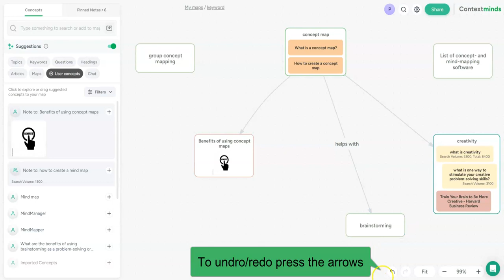Deleting and renaming connection, zooming in and out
A short video showing how to name links, delete it and zoom in and out.

🎯Mind mapping with Contextminds
Generate SEO-friendly content ideas in minutes. ContextMinds is a visual keyword research tool that can help you identify relevant topics and keywords with ChatGPT integration that helps create high-quality, engaging, and well-structured content.

 / contextminds